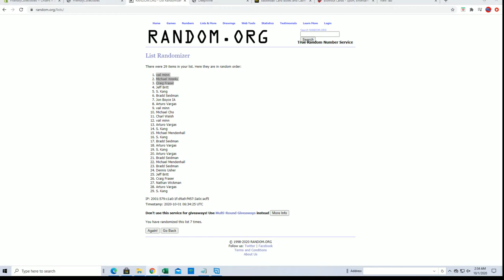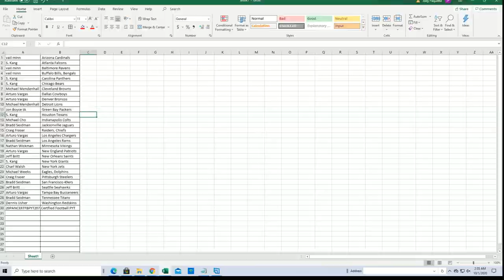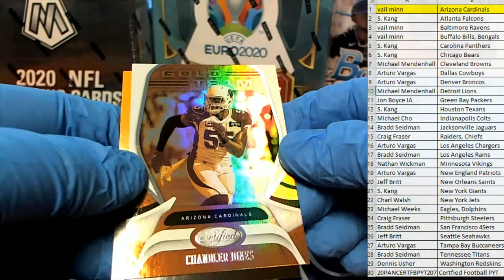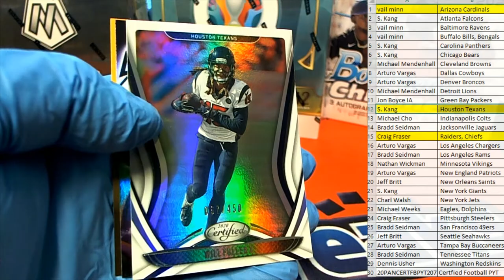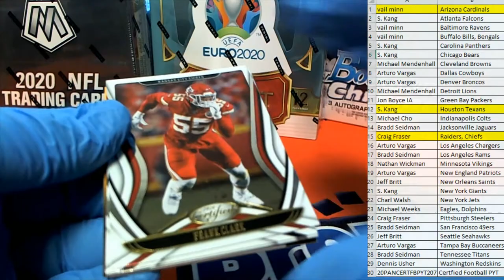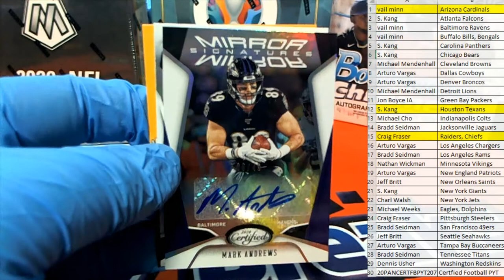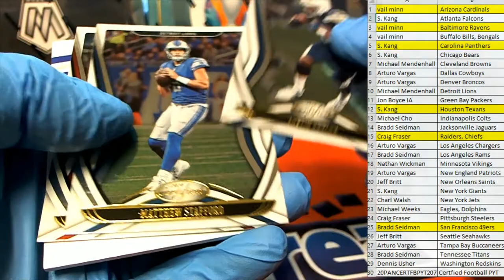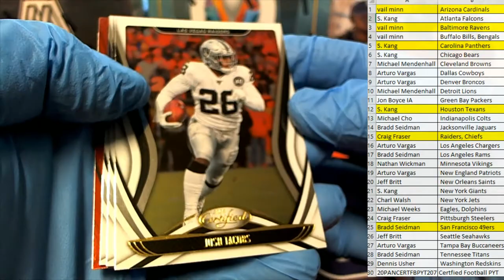2020 Panini Certified Football ID 20PANCERTFBPYT207